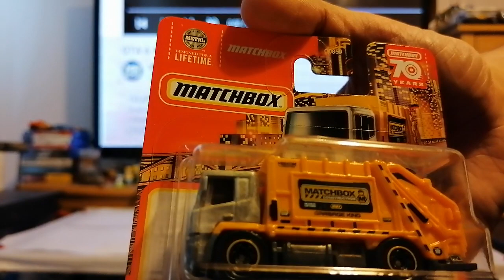This Is What I Think Of 'ALL "GTA 6" CLICKBAITING SCAMMER'S' FOR OVER 9 YEAR'S. 🤦‍♂️👎🤢🤮🤮🤮🤮😡😡😡😡😡😡😡😡😡